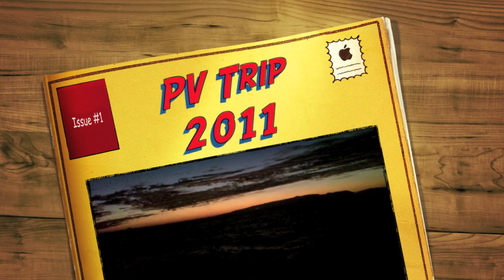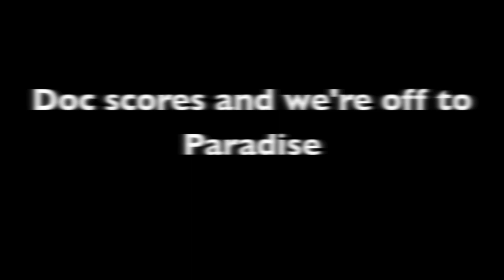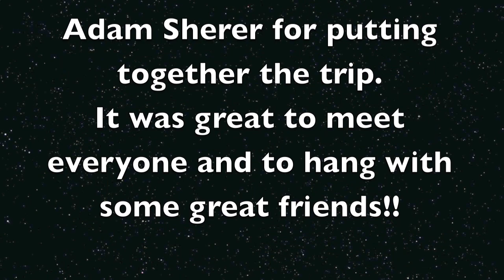PV Maximus trip 2011